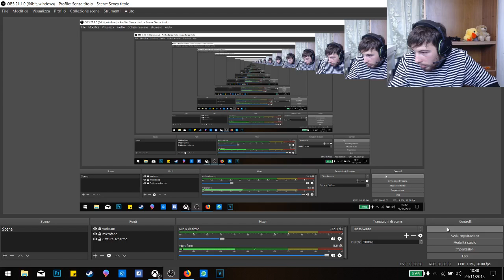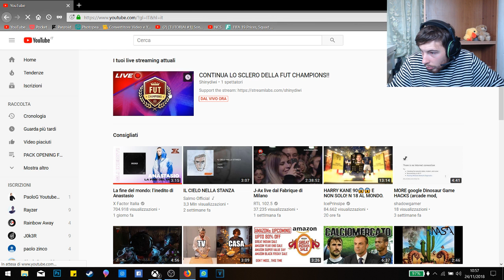CONTINUA LO SCLERO DELLA FUT CHAMPIONS!!